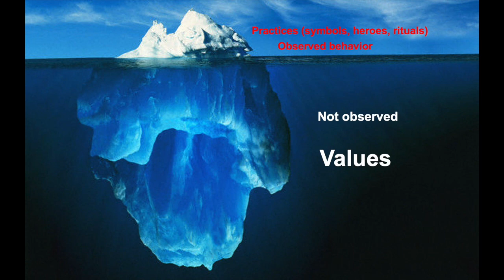Culture is an iceberg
The visible part of culture is just the tip of the iceberg. The biggest and most important part is the core values, which cannot be seen, and that drive people's behaviour.